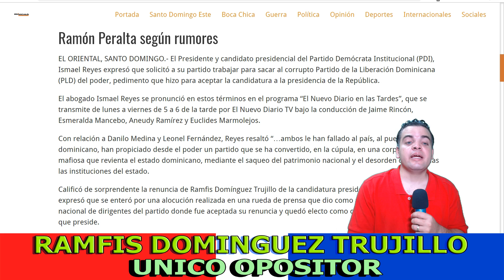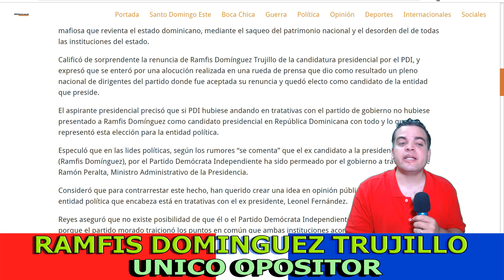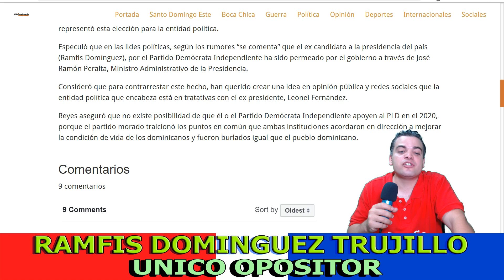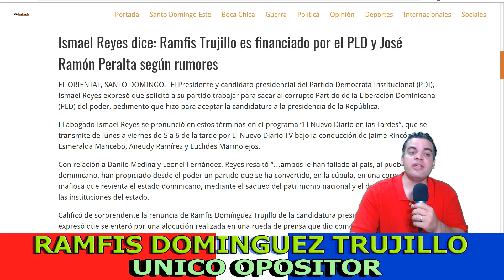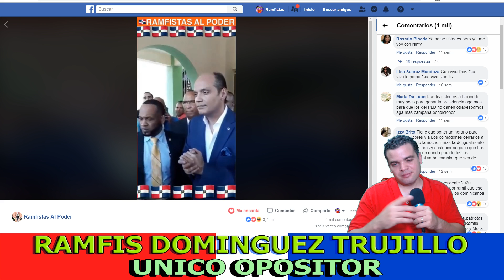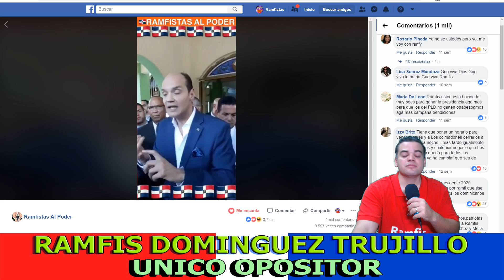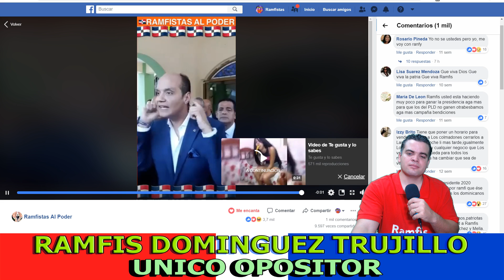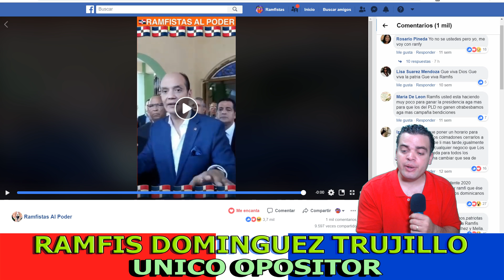RAMFIS ES PATROCINADO POR EL PLD, IDP ESTA DESESPERADO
RAMFIS DOMINGUEZ TRUJILLO PRESIDENTE 2020